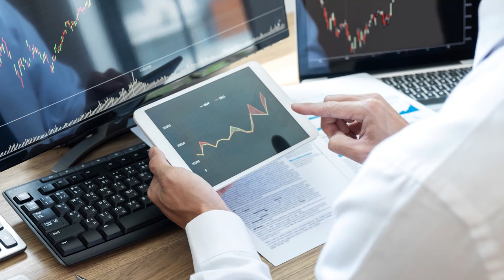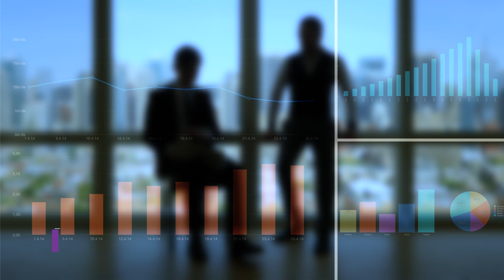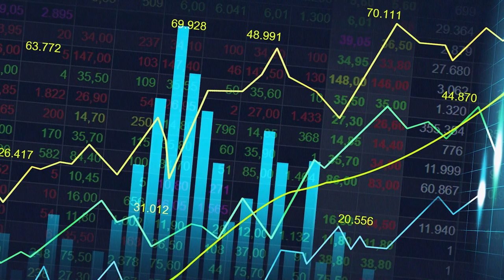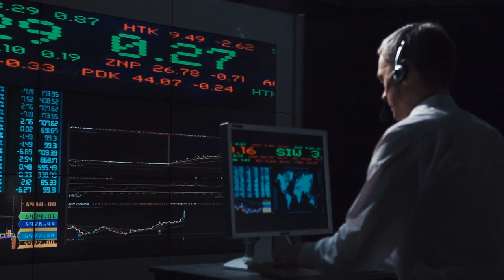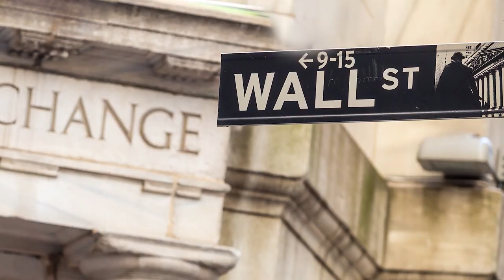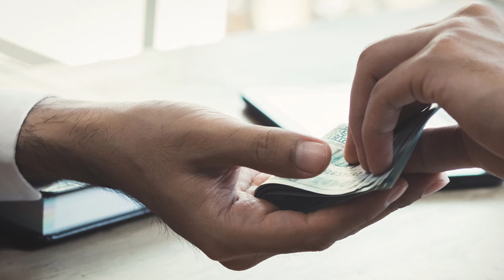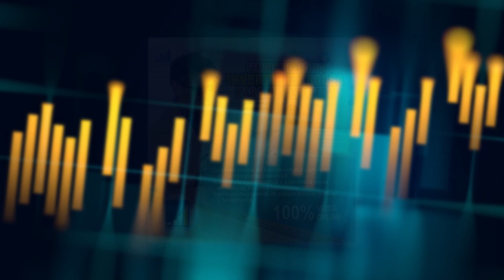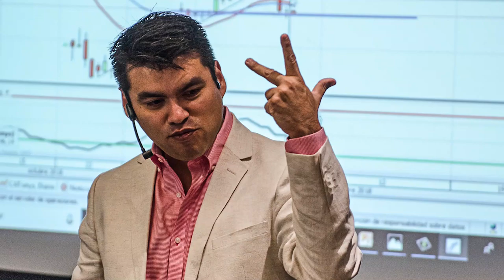LOS MEJORES TRADERS DEL MUNDO: La Historia de MARTY BUZZY SCHWARTZ, Pitbull - Invertir Aprendiendo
▼ABRIR▼GRANDES TRADERS DE LA HISTORIA: MARTY "BUZZY" SCHWARTZ, El Pitbull, el mas Grande TRADING SCALPER de la historia.